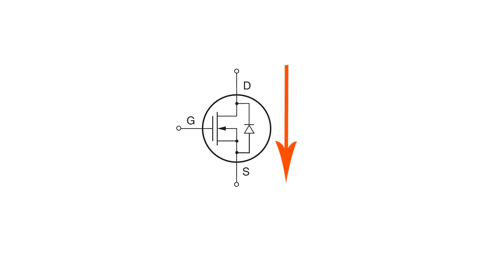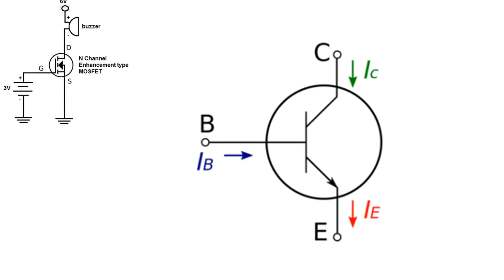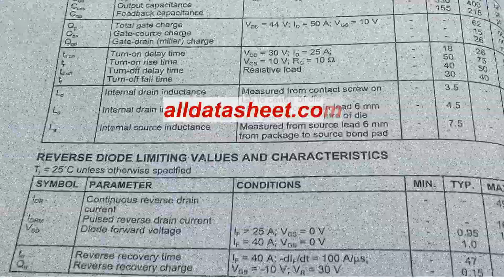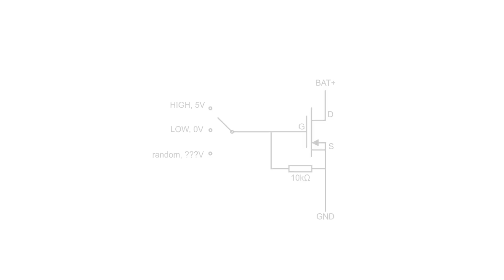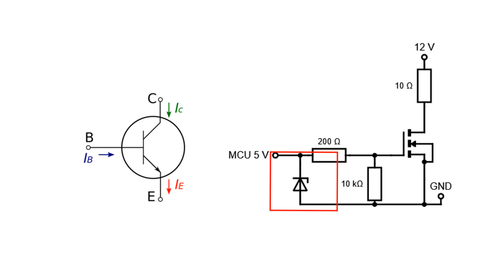What is MOSFET ? BJT vs MOSFET | Metal-Oxide-Semiconductor Field-Effect Transistor | FET | In Hindi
Welcome to Electronics To Technology ! In today's video,  Dive into the world of MOSFETs with our comprehensive guide!  In this video, we break down the intricacies of Metal-Oxide-Semiconductor Field-Effect Transistors (MOSFETs) to make this crucial electronic component accessible to everyone.

 Introduction to MOSFETs: Learn the basics and the significance of MOSFETs in electronic circuits.

 MOSFET Types and Structures: Explore the various types and the inner workings of MOSFETs.

 How MOSFETs Operate: Understand the principles behind MOSFET operation and their unique characteristics.

 Applications in Electronics: Discover the wide-ranging applications of MOSFETs, from amplifiers to switching circuits.

🕒  TIME STAMP  🕒
(0:00)  Intro
(0:25) How It Works
(1:15) Mosfet Gate
(2:03) Circuits and Protections
(2:42) Datasheet Reading
(3:58) BJT Vs Mosfet
(4:33) Outro